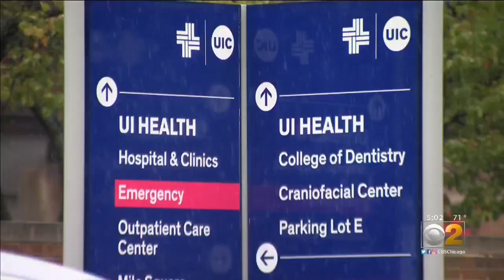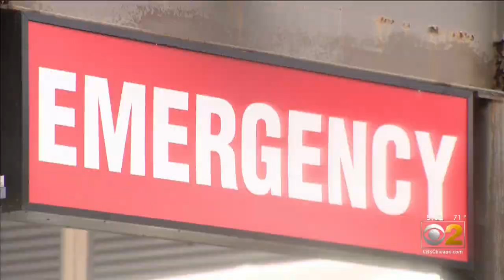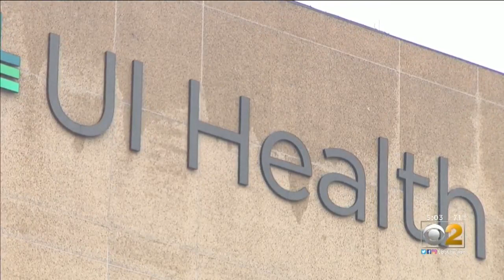Hundreds Of University Of Illinois Hospital Nurses Go On Strike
Hundreds of nurses picketed outside University of Illinois Hospital, after going on strike Saturday morning, demanding better care for patients as part of an ongoing contract dispute. CBS 2's Jeremy Ross reports.